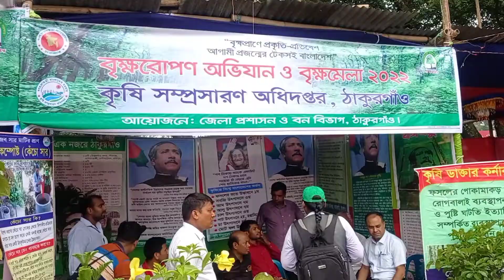ঠাকুরগাঁওয়ে বৃক্ষমেলার ২০২২ এর শুভ উদ্বোধন অনুষ্ঠিত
ঠাকুরগাঁও প্রতিনিধি: বৃক্ষপ্রাণে প্রকৃতি প্রতিবেশ,আগামী প্রজন্মের টেকসই বাংলাদেশ, এই প্রতিপাদ্যকে সামনে রেখে ঠাকুরগাঁওয়ে ১০ দিন ব্যাপী বৃক্ষরোপণ অভিযান,বনজ, ফলজ ও ঔষুধী বৃক্ষরোপণ অভিযান এবং  বৃক্ষমেলা ২০২২ এর শুভ উদ্বোধন করা হয়েছ।
বৃহস্পতিবার সকাল ১০টা ৩০ মিনিটে ঠাকুরগাঁও জেলা প্রশাসকের কার্যালয় হতে একটি রেলি বের হয়ে ঠাকুরগাঁও পাঠাগার মাঠ চত্বরে এসে শেষ হয়। পরে আলোচনা সভা অনুষ্ঠিত হয়। এ সময় জেলা প্রশাসক মোঃ মাহবুবুর রহমানের সভাপতিত্বে প্রধান অতিথির বক্তব্য রাখেন ঠাকুরগাঁও ১আসনের সংসদ সদস্য রমেশ চন্দ্র সেন,বিশেষ অতিথি হিসেবে বক্তব্য রাখেন,পুলিশ সুপার মোঃ জাহাঙ্গীর হোসেন,বিভাগীয় বন কর্মকর্তা বশিরুল আল মামুন সহ অন্যরা।

সোহেল পারভেজ
ঠাকুরগাঁও প্রতিনিধি।